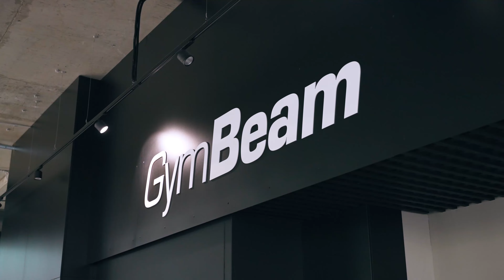Női szépség és egészség power és by BeastPink 💖 | GymBeam Fitness HUB - 2022.08.07.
Köszönjük, hogy ilyen sokan részt vettetek a Női szépség, és egészség - powered by BeastPink eseményünkön, amely a budapesti Fitness Hubunkban zajlott.🙏🏻
Reméljük, jól éreztétek magatokat és sok hasznos információval gazdagodtatok.😊 Nézzétek meg, milyen volt a hangulat.😍

Milyen eseménynek örülnétek legközelebb?😉